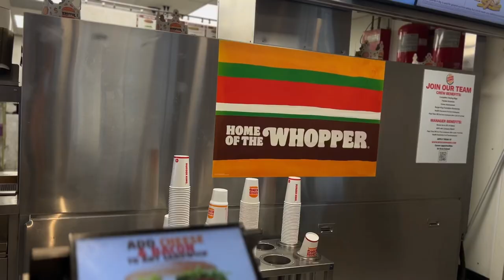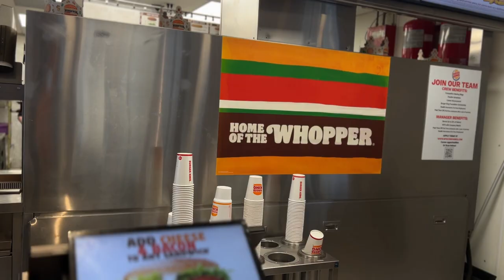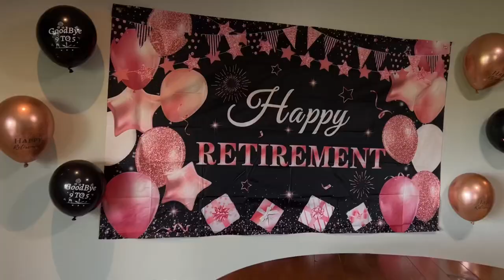TRAVEL VLOG | DEEP CREEK | FIRST FAMILY GETAWAY WITH BAE | GIANT UNO | INDOOR POOL | THEATER ROOM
Hey Luvs,

Deep Creek is always a vibe. I guess you can say this is our first BAECATION/ FAMILY TRIP. ❤️

Here is the 🔗 to the house we rented. 10/10 highly recommend. We are already planning to go for the summer.

Amazon 🔗

Portable Fan

Travel Hookah

Swimsuit Try On Video

Swimsuit 🔗